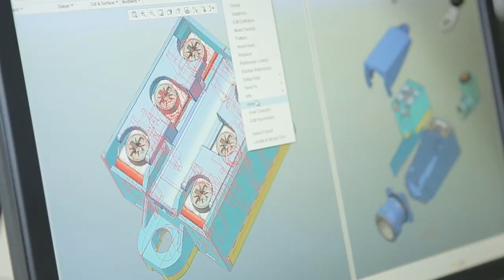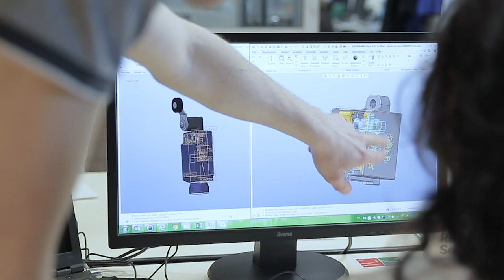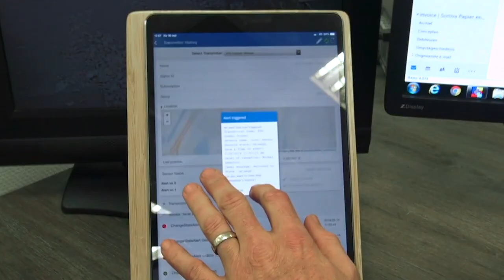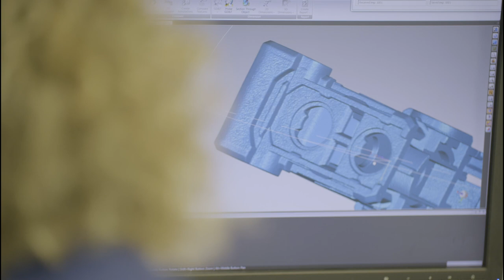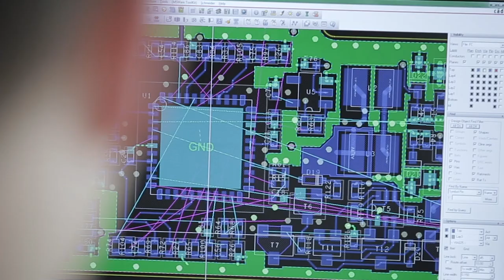TELEMECANIQUE SENSORS: Run machines with data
How sensors are making industry greener and more efficient